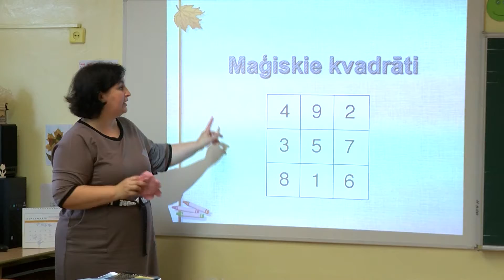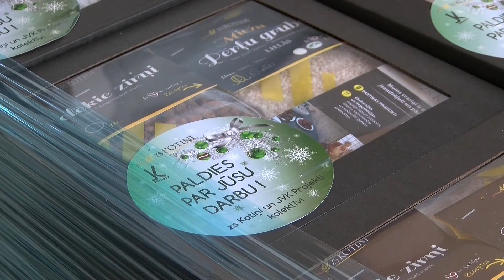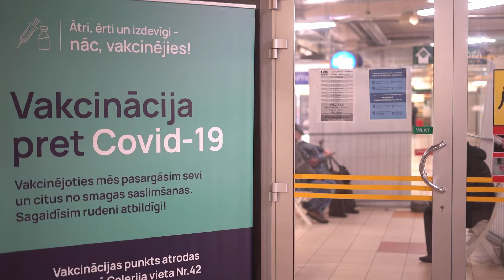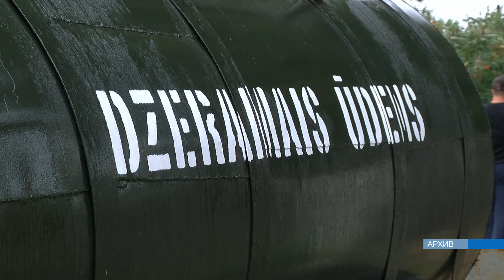Даугавпилс за 100+ секунд (21.12.2021.)